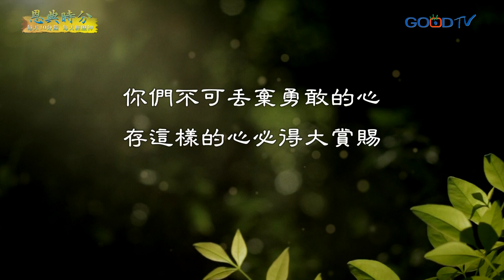恩典時分~勇敢面對問題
逃避不是真正的勇敢，面對問題才是真正的勇敢。遇到問題逃避、不敢面對，轉身就離開，問題仍然如影隨形，唯有勇敢正視問題，才得以解決困難。